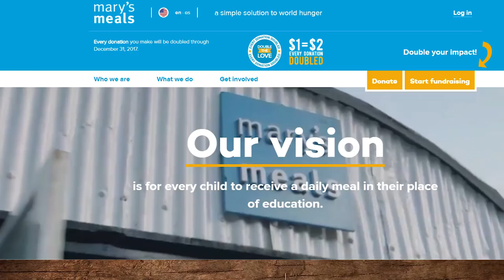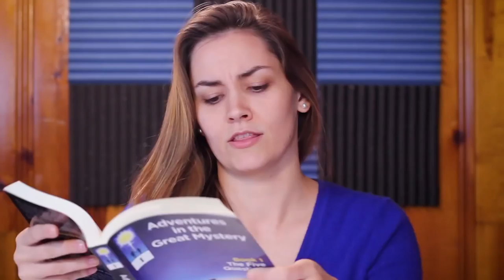Blessed Solanus Casey's Beatification Draws Over 60,000! | Catholic Social Media News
Check out the new novel series Adventures In the Great Mystery about Catholic college students and their faith.

Story #2 - EWTN News Story Cuts Off Interview
Story #3 - Random Catholic Thoughts Quickie Week